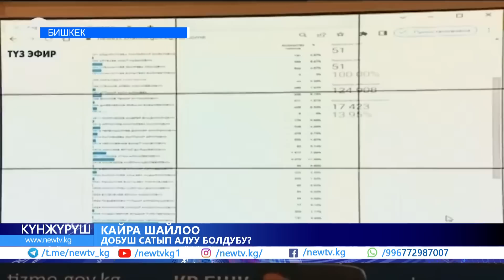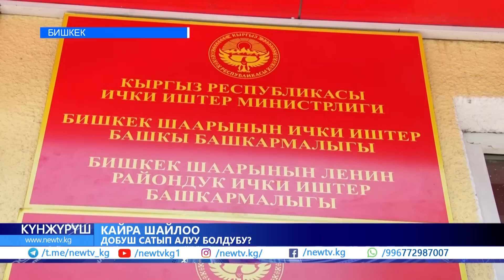Окуучу салюттан жабыркады. Мектеп директору иштен кетти